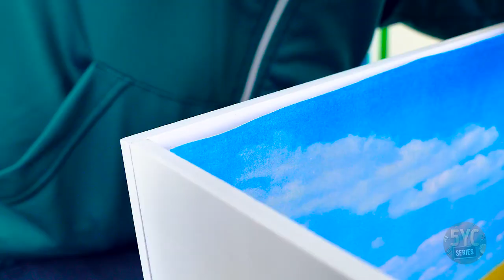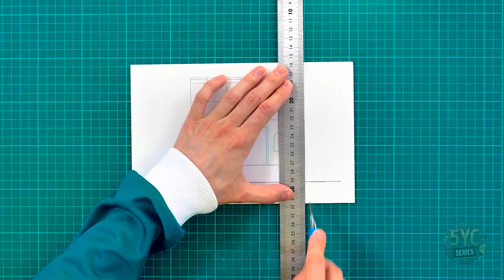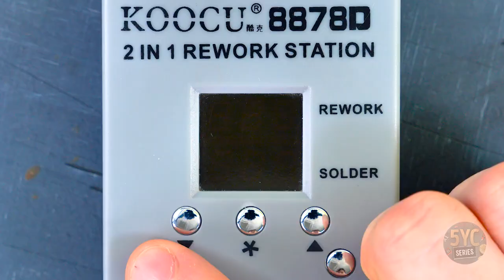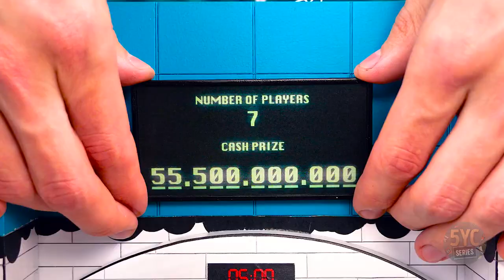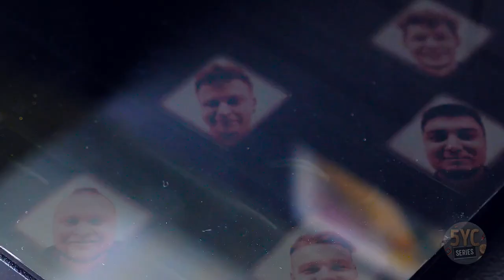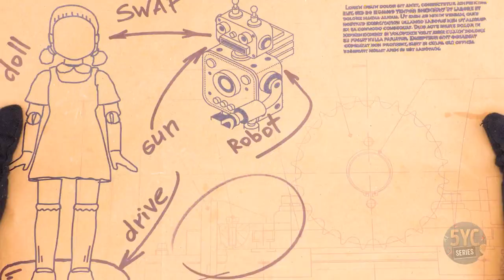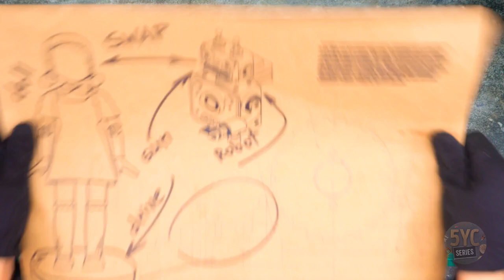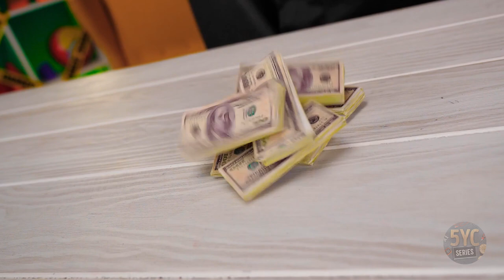Squid Game In Real Life! || A SQUID GAME Diorama, DIY Moving Doll & Guard Doll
What's going on? Is our crafter going to participate in the Squid Game? Almost! But not really! Don't worry guys!

So, today we're going to make a diorama based on the Squid Game TV Series! Do you remember the bright, sometimes childlike locations where the characters played various survival games? Let's recreate them in real life!

In total, we will create 5 different locations. The first is the money dome room where the characters slept. The second location is the field where the competition with a huge moving doll called "Red light - green light" took place. The third location is a pink and yellow staircase that the characters used to move between the competition rooms. The fourth location is a playground where the characters played the game "Sugar honeycomb". And the fifth location is a glass bridge! Watch our video to the end to see the entire diorama in full glory! We are sure you will definitely like this craft!

By the way, do you remember the huge "cute" doll at the beginning? That's what we will recreate, too! Our doll will be able to shoot (don't worry, it will shoot with safe tiny discs) and even move! Our craft can open its mouth, as well as ride on the floor and turn its head. Cool, isn't it? To do this, we need an old robot, an ordinary Bratz doll, polymer clay, magnets, foil, and other necessary things and let's start the craft lesson!

We will try to make everything as realistic as possible so that the doll is exactly like the original character. Therefore, we will repeat the outfit and hairstyle of our movie character. And of course, its unusual mechanism and ability to move will be undeniable features that you will love!

But that's not all for today: we're going to craft a mysterious guard in a pink suit as well! And the base for this craft will be an ordinary Bratz doll! Are you ready? Let's go!

What are we going to do? First, let's redo the makeup a bit. Then let's sew a new suit! Do you remember that the guards wore the same pink jumpsuits with a black belt? We will exactly repeat it! The main accessory of the soldiers is a black mask with a geometric figure. We will scrape this out of black fabric and draw a white triangle. It will turn out so cool! Dress up our Bratz doll in her new outfit, add an accessory, and that's all!

Cool crafts based on the popular TV series are ready! And hardly anyone will guess who is hiding under the mask!

00:00 Diorama Based On The Squid Game TV Series
12:11 SQUID GAME MOVING DOLL
20:26 DIY SQUID GAME GUARD